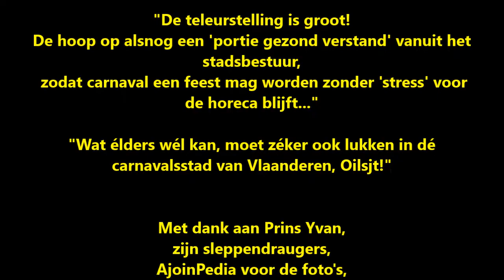Aalst Carnaval 2022 - Prins Yvan opent de Winterfoor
• Op zaterdag 19 februari 2022 opende Prins Yvan, geheel eigenhandig, de Aalsterse Winterfoor.
• Hij had ook een duidelijke boodschap naar het stadsbestuur en in het bijzonder naar burgemeester D'Haese...
• Een sfeerfilmpje brengt je na de 'speech van Prins Yvan', naar het smaabollenkraam van Delforge.
• Geniet mee van wat als een 'bijzonder avond' in de Aalsterse carnavalsgeschiedenis zal te boek staan...